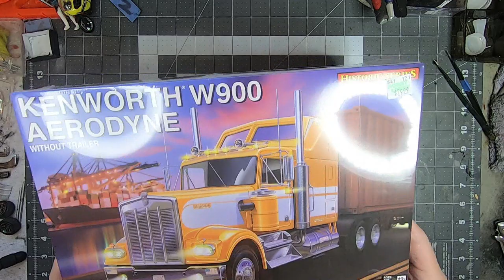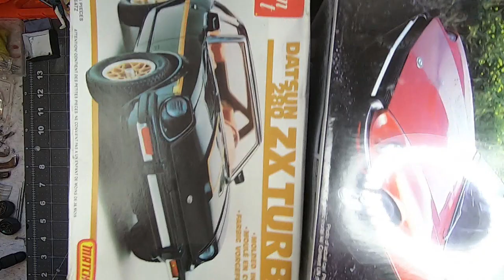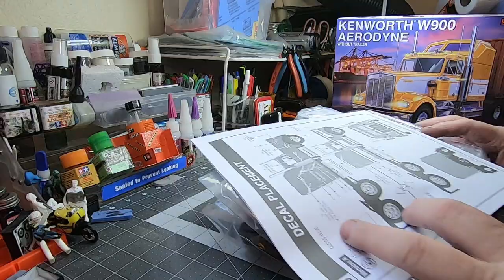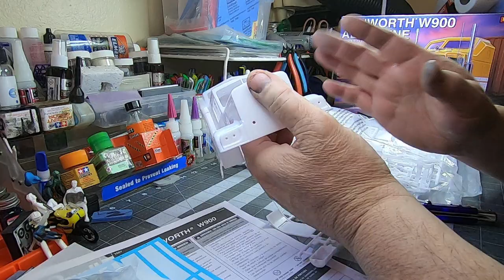Revell Kenworth W900 Aerodyne Unbox & Review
Revell 1/25th scale Kenworth W900 Aerodyne Unbox & Review. this looks like it will be a nice clean build, easy assembly, everything fits very well.